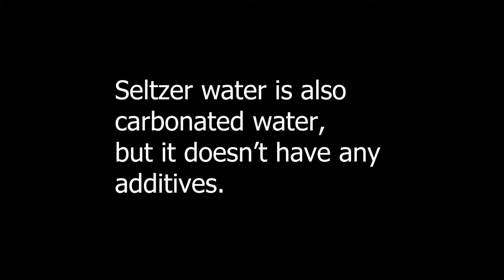HOBBYFIST: State of the State: Statement: September 2017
September brings us so much: leaves, cabbage night, grudges, and the biggest challenges! Whats this all about?  Tune in for some all this plus more this september!